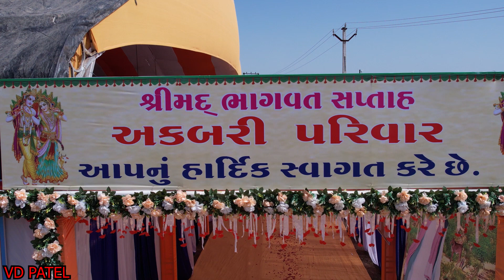દિવસ ૧ ભાગ‌ ૫ | અકબરી પરીવાર આયોજિત શ્રીમદ ભાગવત સપ્તાહ રસાસ્વાદ VD PATEL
દિવસ ૧ ભાગ ૫ | અકબરી પરીવાર આયોજિત શ્રીમદ ભાગવત સપ્તાહ રસાસ્વાદ નવાગામ કાલાવડ | VD Patel
kamleshbhai banga
VD PATEL
RAJKOT
KALAVAD
NAVAGAM
વિડી પટેલ